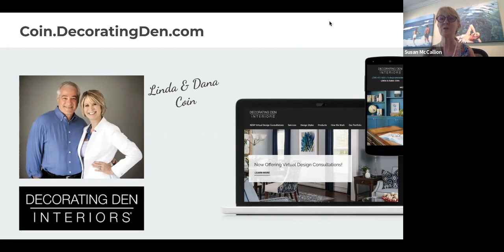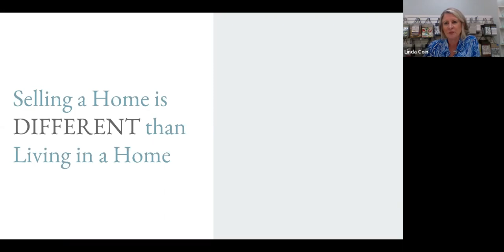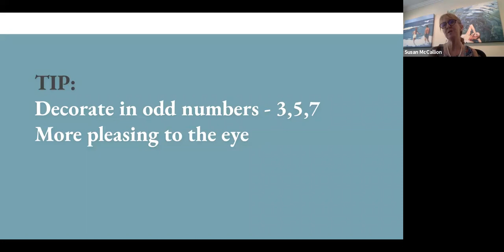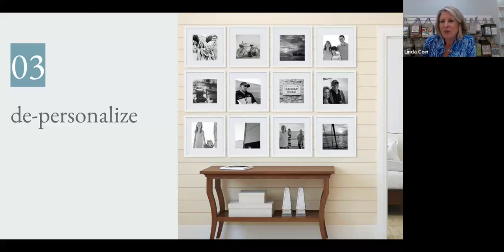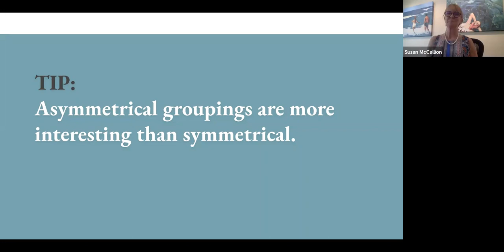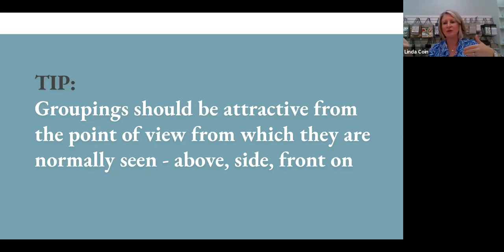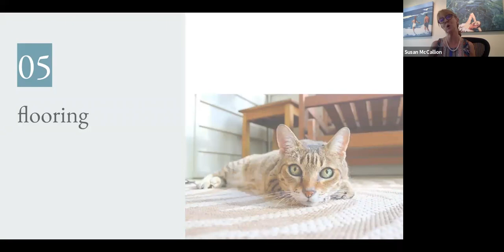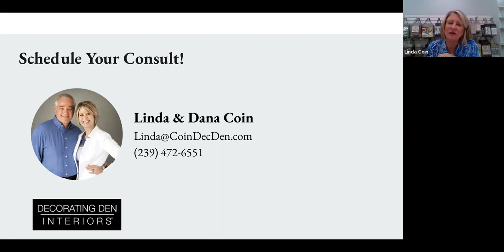Live Interview: Interior Design Do's & Don'ts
Susan McCallion, Broker of McCallion & McCallion Realty interviews Design Director, Linda Coin of Decorating Den about the do’s and don’ts of home staging. Learn how to channel your coastal decor, without going overboard.